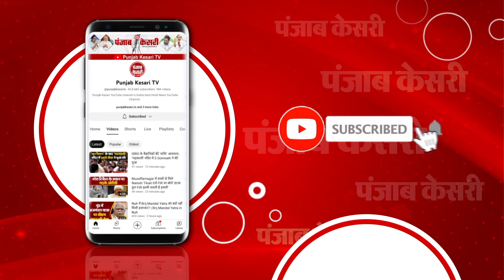Dharmendra Yadav Loksabha Speech: 'मालूम है कितने बड़े तीरंदाज हो' | Budget 2024 | SP | Akhilesh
लोकसभा में धर्मेंद्र यादव ने मोदी सरकार पर बोला जमकर हमला
बजट 2024-25 को लेकर सरकार पर खड़े किए सवाल
NDA के 11वें बजट में सभी वर्गों की की गई उपेक्षा
‘अरे यार बेईमानी से जीते हो, मालूम है कितने बड़े तीरंदाज हो’
‘देश के नौजवान खुश होने वाले नहीं है’
‘शिक्षा के मसले पर लगातार बजट घटाया जा रहा’
‘सरकार शिक्षा क्षेत्र का करना चाहती है निजीकरण’
‘दलित और पिछड़ा विरोधी है NDA सरकार’